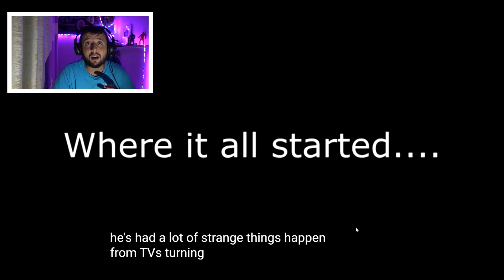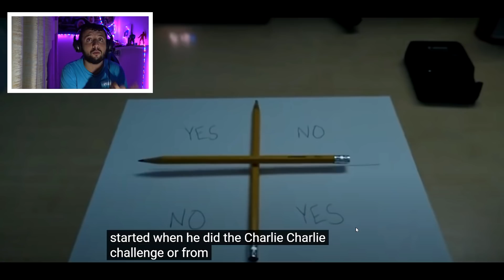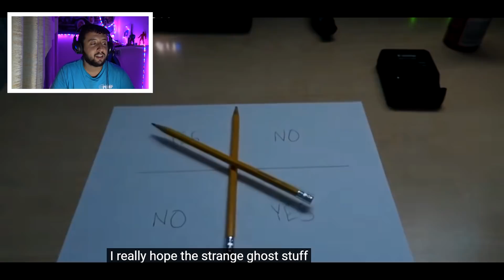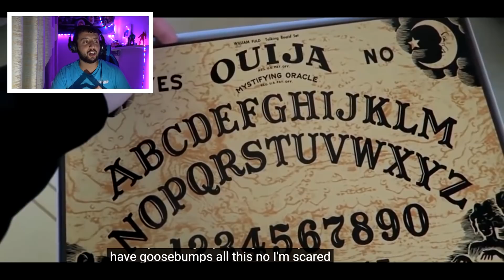يوتيوبرز مشهورين عالميا حاولوا إستحظار الجن في أماكن مهجورة و قعت لهم أمور على المباشر